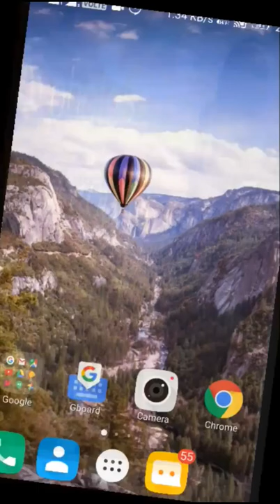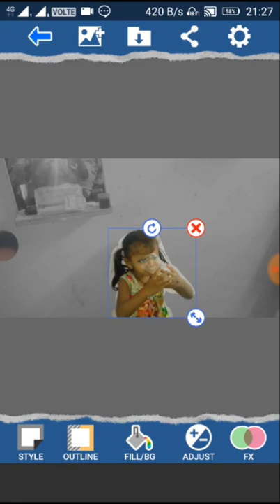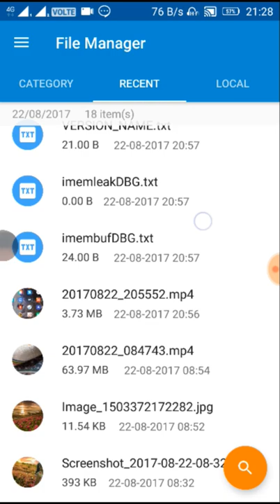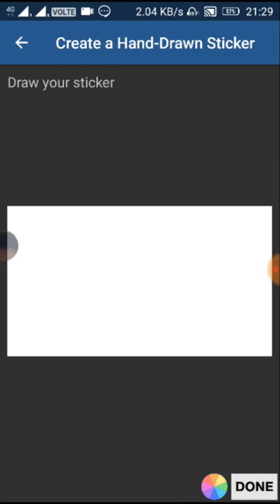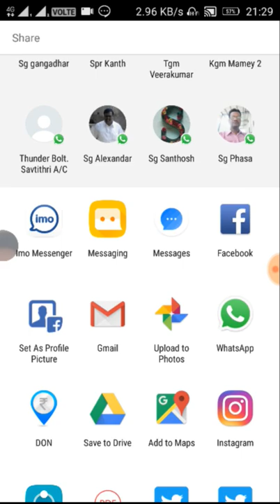How to add photo background (image background) in Telugu.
Add photo background

add background to photo online
change photo background online
change my photo background online free
change background of photo in photoshop
photo background changer app
online photo editor change background color to white
online photo background remover